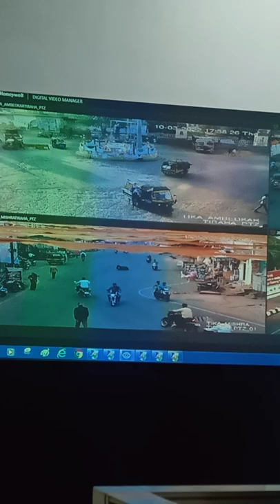cctv police control room#shorts